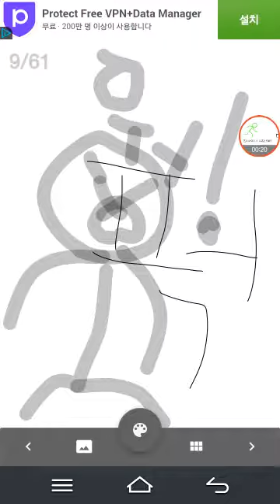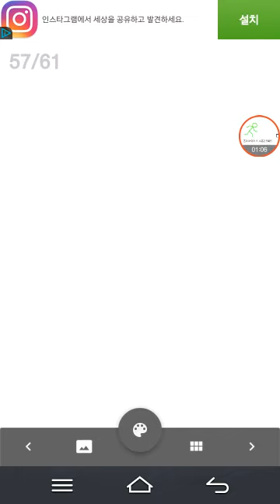잔인한 졸라맨 1화 입학식!!!!